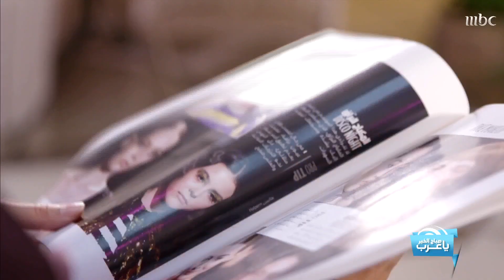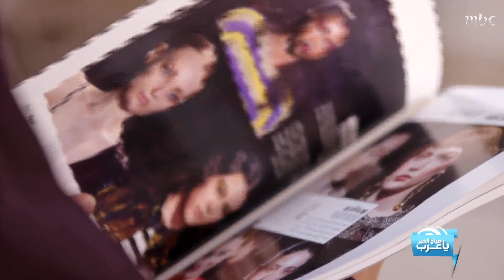قبل إجراء أي جراحة تجميلية.. معلومات يجب أن تعرفيها من د. فادي نصر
تجميل ـ بدون-جراحة
الدكتور-فادي-نصر